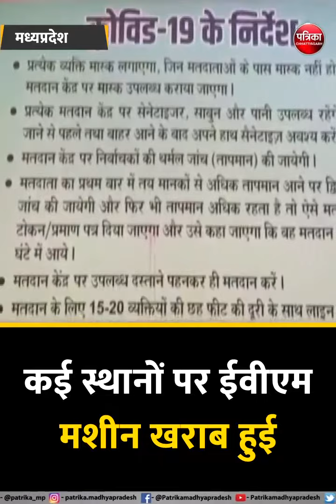एक लोकसभा तीन विधानसभी सीटों पर मतदान | MP ByElection 2021 | MadhyaPradesh | Voting